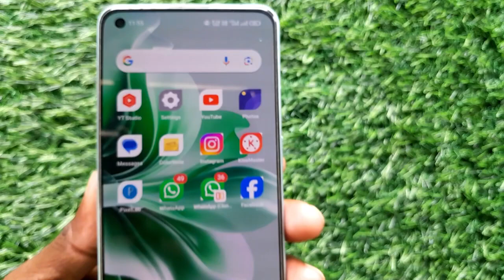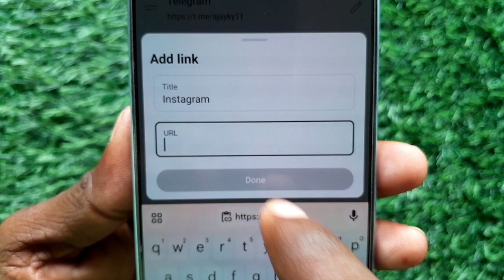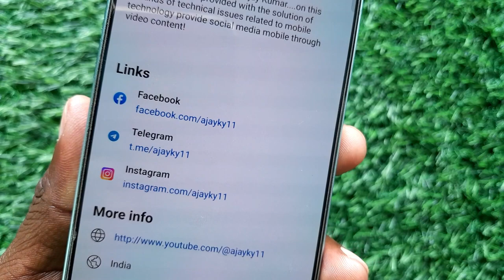YouTube About Me Instagram Link Kaise Dale || How to add Instagram Link to YouTube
Information 🖊️
🙂 aajke video me ham baat karne Wale hai Instagram id ka link apne YouTube channel par kaise add karen.

Your Queries ✅

How to add the link on YouTube
YouTube me insta link kaise dale
YouTube me instagram ki id
kaise dale
YouTube me instagram kaise jode
Youtube par instagram link kaise dale
youtube par instagram id kaise dale
youtube par instagram account kaise add kare
How to add an Instagram link to youtube
how to
how to add instagram link to youtube about
how to link instagram to youtube
how to add instagram link to youtube channel about
how to add instagram link to youtube
How to get my Instagram link
How to share my Instagram profile link

This video is made only for educational purpose, my video does not promote or force any kind of public violence or hacking, if someone does such wrong thing then he is himself will be responsible.